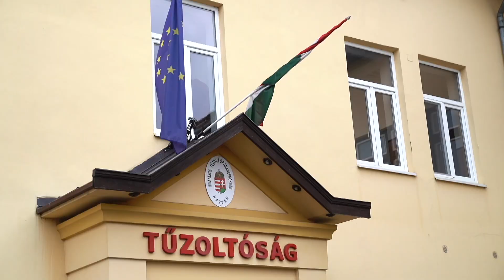PROGRAM – Nyitott szertárkapuk várják gyermeknapon a tűzoltóságokra ellátogatókat